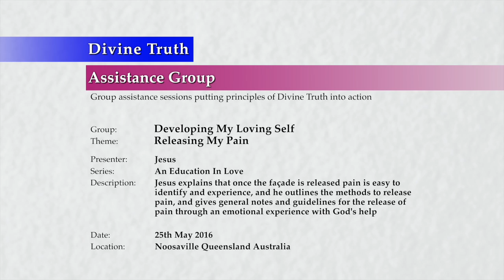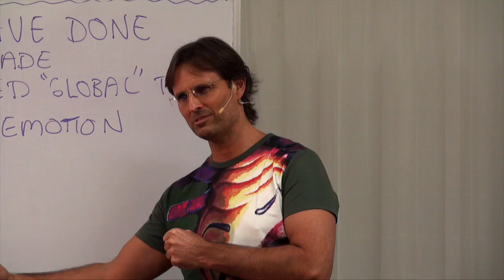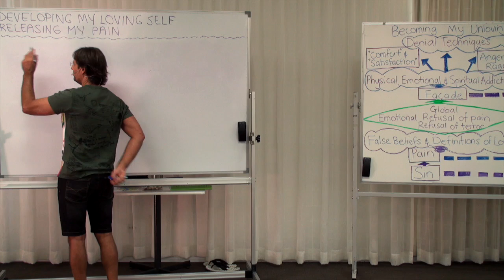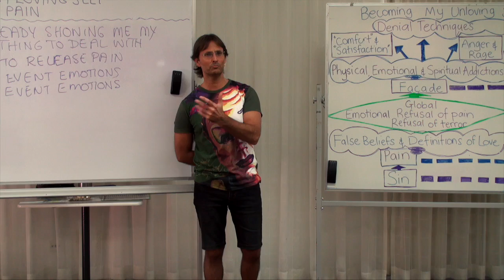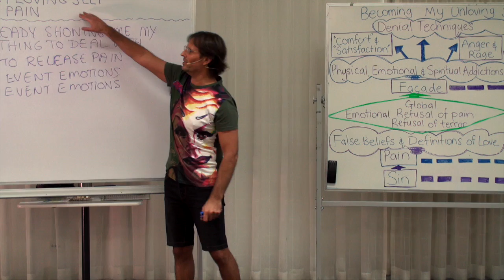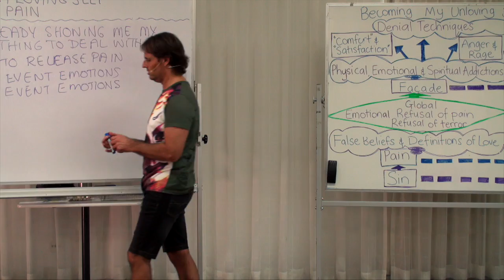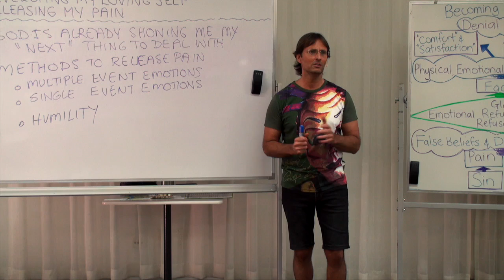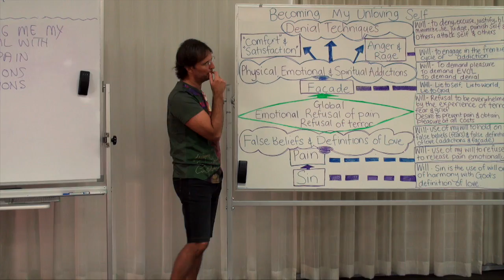20160525-1100 Releasing My Pain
Theme: Releasing My Pain

Presentation conducted in Noosaville, Queensland, Australia on 25th May 2016 at 11:00am.

Jesus explains that once the facade is released pain is easy to identify and experience, and he outlines the methods to release pain, and gives general notes and guidelines for the release of pain through an emotional experience with God's help.

Topics include; what I need to have already done before I can release pain, how almost all people listening to Divine Truth are not at this point yet, my global terror and fear of pain has already been felt and released, I have already developed some faith in God's Way, my pain is now quite natural to identify and feel, God is already identifying the next most important sin based issue, methods to release pain, general notes about how to release pain, emotional experience, humility, tools for the release of pain, and longing for God's love every moment.

Series: Education In Love
Group: Developing My Loving Self
Session: Removing My Unloving Self
Presentation: 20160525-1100-AGP-JESUS Releasing My Pain

Chapters;
00:00:45:07 Main Point: Introduction
00:02:35:22 Main Point: What I Need To Have Already Done
00:09:32:22 Question Ben Webster: Have I accepted my facade when I am at the point of the facade feeling bad?
00:12:55:13 Question Dave Robinson: I have not accepted my facade but why do I sometimes feel uncomfortable when I engage in certain behaviour?
00:14:50:07 Question Diana Marshall: Before I can release my pain is there a gradual process of letting go of control of emotion?
00:19:22:19 Main Point: God is Already Showing My 'Next' Thing to Deal With
00:24:44:04 Main Point: Methods to Release Pain
00:27:20:05 Question Loise White: How does God show us the next thing we need to work on?
00:33:31:08 Question Diane Livingstone: Does prayer to God involve one of God's laws?
00:34:42:17 Question Diane Livingstone: Does prayer multiply its effects when a group of people pray in harmony with love?
00:37:39:09 Sub-Point: The emotions that will come up when we begin releasing our pain and not having to know why we have them.
00:40:33:14 Question Teresa French: Is the releasing our pain process dealing with our old stored pain?
00:42:01:03 Question Pamela Rosalynde: Do I need to know what emotions I am feeling or what they are about?
00:45:03:22 Talking Point: The process of awareness.
00:45:42:08 Question Pamela Rosalynde: Do I need to know what emotions are single event or multiple event based emotions?
00:46:38:07 Talking Point: The soul is an immediate feedback system
00:48:48:11 Main Point: Humility
00:49:46:20 Question Chris Wenner: Does the illustration in the first group of releasing emotions like water from a cup apply to our terror?
00:51:03:03 Question Chris Wenner: Is every drip of emotion we release removed permanently from us?
00:51:07:14 Response: Discusses how every release is permanent as long as we do not sin again.
00:52:39:16 Talking Point: The cycle of degradation of the soul.
00:54:25:09 Question Chris Wenner: Is it not the fear that drives us to sin?
00:57:46:21 Main Point: Tools for Releasing Pain
00:58:50:05 Main Point: Long for God's Love Every Moment
00:59:52:20 Main Point: The Cycle of Confronting False Beliefs and False Definitions of Love and Releasing Pain
01:07:16:14 Question Alan Atkinson: Can we have false beliefs in our facade as well as false beliefs in our hurt self?
01:08:29:04 Main Point: Conclusion